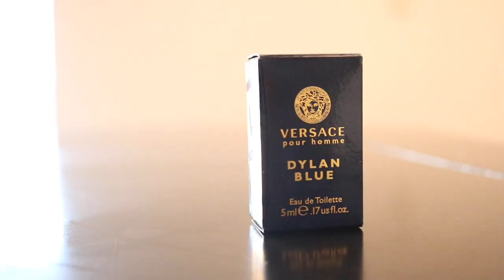VERSACE DYLAN BLUE (Reseña) - J.M. Montaño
El segundo review mas solicitado en mi canal, VERSACE DYLAN BLUE. Si quieren saber sus notas, duración, temporada del año y en que situaciones usarlo y mas, tienes que ver y darle like a mi video.